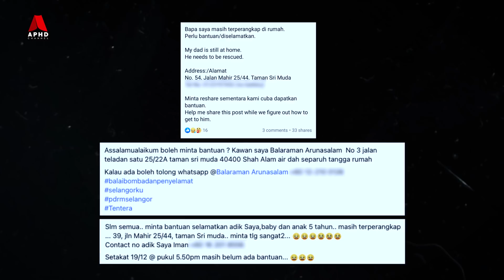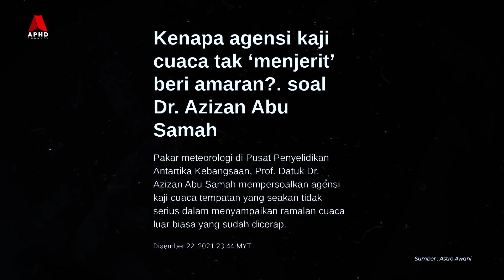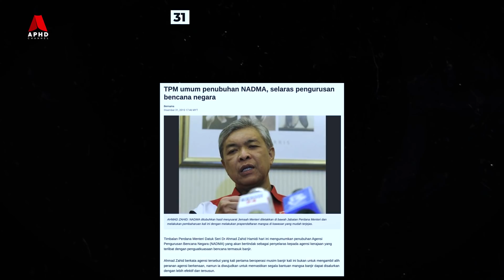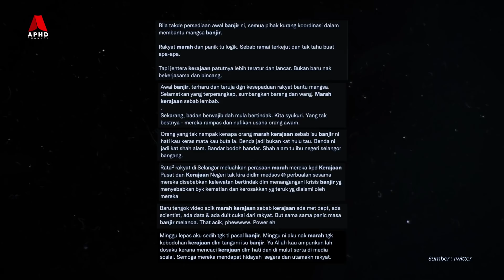Tragedi Banjir Besar Di Selangor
Dengan hujan turun berterusan selama lebih dari 24 jam, manakala kematian yang di catatkan pula telah melebihi bah kuning 2014, dan banjir 1971,
menjadikan banjir besar Disember 2021 di lembah klang ini, adalah antara tragedi yang akan diingati selepas ini.

Keadaan selepas banjir dilihat seakan tsunami kecil, dimana pelbagai barangan rosak dan musnah, di sekitar kawasan terlibat.

Jadi dalam video kali ini kita akan melihat bagaimana banjir Disember 2021 ini, boleh dianggap bencana besar di Malaysia.
Teruskan menonton.

Beli apa sahaja barangan yang anda mahu di sini